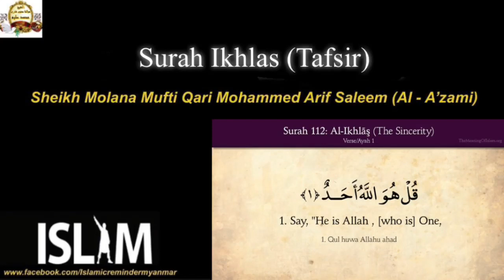(၁၁၂) စူရာဟ် အိခ်လားဆွ် (သဖ်စီးရ်) Mufti Aarif Saleem Aazami Malaysia Burmese Bayan 2020 Safa Marva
ကွလ်ဟူဝလ်လားဟုအဟဒ်

ကျမ်းမြတ်ကုရ်အာန် ပါရဟ် (၃၀) စူရဟ် နံပတ်

(၁၁၂) စူရာဟ် အိခ်လားဆွ် (သဖ်စီးရ်)

 စူရာဟ် အိခ်လားဆွ် ဖတ်ခြင်း၏အကျိုးကျေးဇူး 💜

🎤 𝑆ℎ𝑒𝑖𝑘ℎ 𝑀𝑜𝑙𝑎𝑛𝑎 𝑀𝑢𝑓𝑡𝑖 𝑄𝑎𝑟𝑖
𝑀𝑜ℎ𝑎𝑚𝑚𝑒𝑑 𝐴𝑟𝑖𝑓 𝑆𝑎𝑙𝑒𝑒𝑚 (𝐴𝑙 - 𝐴’𝑧𝑎𝑚𝑖) 🤍